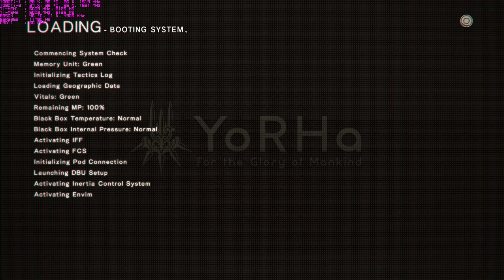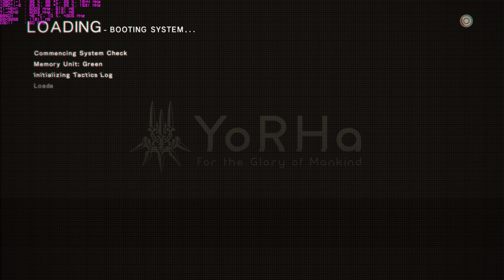NieR Automata 4K 1080 TI SLI 6950X Boss fight EVE 1º ending Ultra settings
All my videos on youtube are  1080P 60fps or 4k 60fps

My Machine:

Intel i7 6950X@ 4.3 - 10 cores @ 20 tread CPU
Asus Rampage V extreme X99
32gb gskill@3333mhz-DDR4
2 1080Ti Sli @ 2040mhz @6000mhz
Main drive - samsung 960 evo 500gb
1.8 TB SSD - for games
corsair 1500i
34 inch LG 21:9 Monitor 3440X1440 ultrawide

Disclamer:

(when resolution above the monitor is in the description of the video i use DSR or the in game scaller after performing multiple testing on a 4k monitor the performance is the same using DSR or in game scaller when available as a 4k native monitor )

Team Speak: universalspeak.net